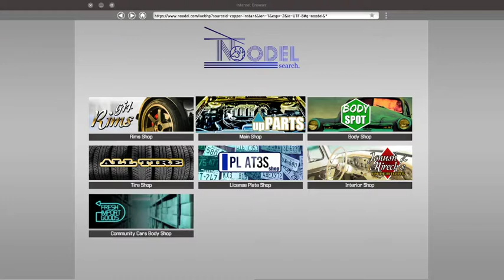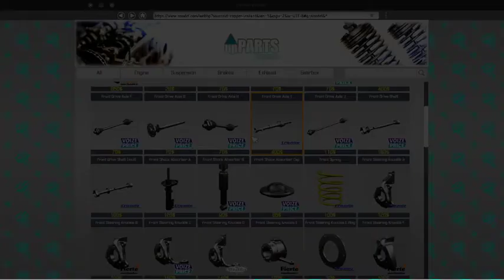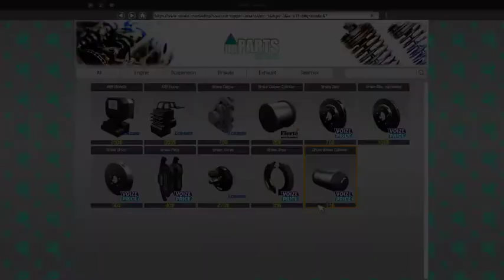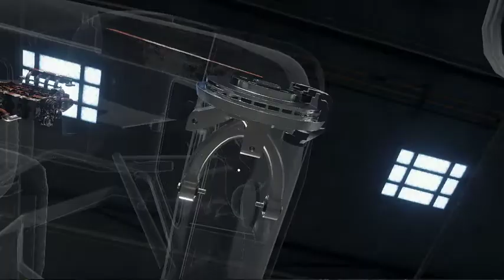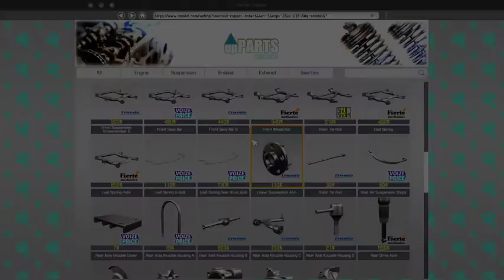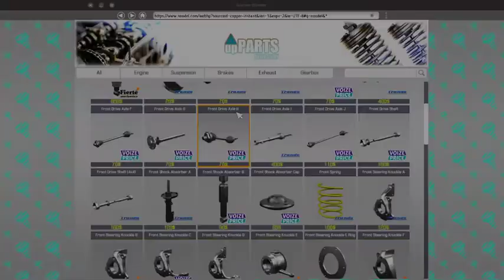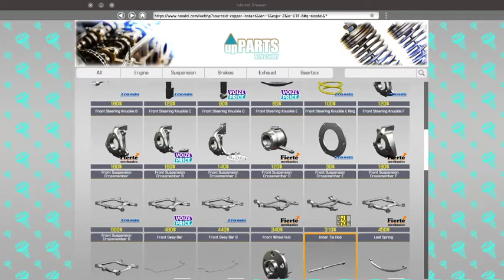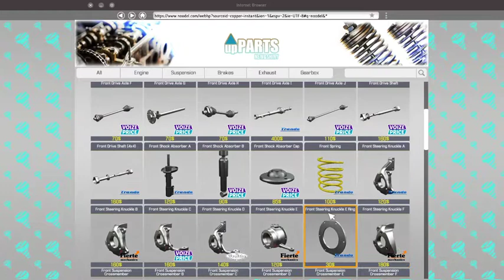car mechanic simulator: peel P50 PT.2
UCwBvk7dJ_o1sTYVxTN4UhTA/